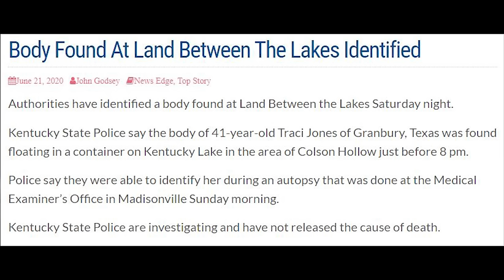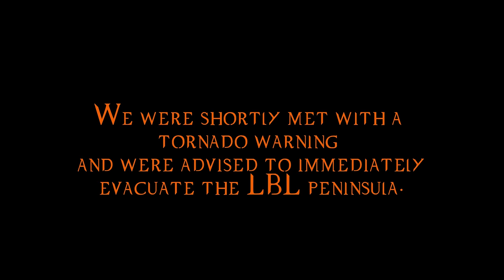Land Between The Lakes: The Werewolf Experiments - Dogman Bigfoot Cryptids Cryptozoology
Last year, the team traveled to The Land Between The Lakes to investigate The Beast of LBL. After experiencing a litany of strange events and capturing  a shocking thermal image of what could be the creature, The Team has returned to dive deeper into the LBL than anyone before.